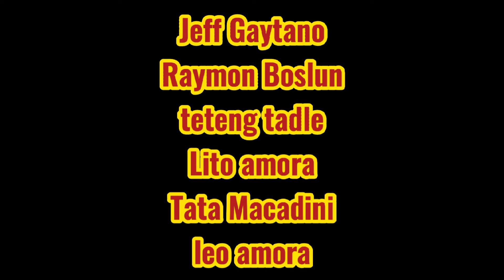Lets make a memory--Rex Smith (cover:by Celso Luto w/guitar and shout out.@Jhenn&Tito Buena Ranque.